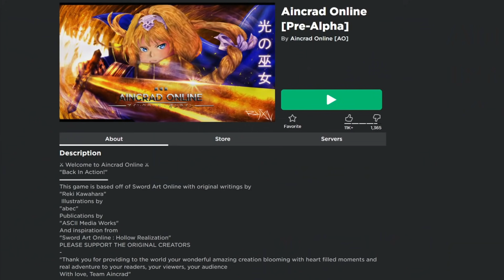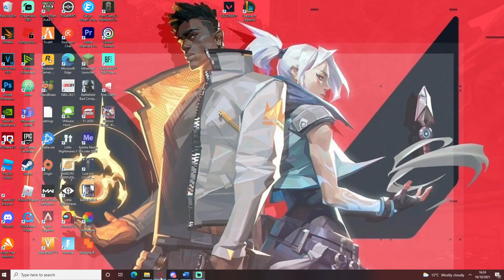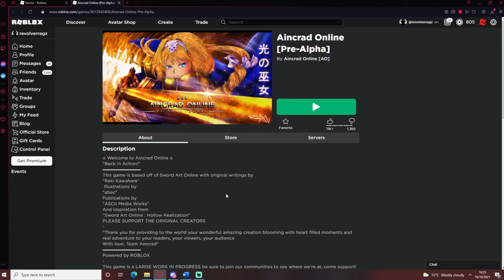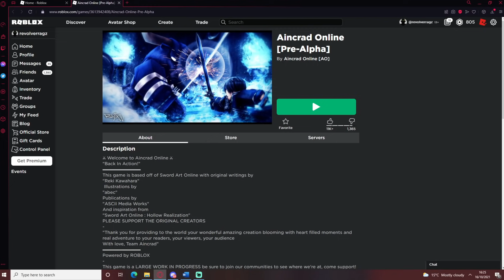This New Sword Art Online Game JUST CAME OUT...... But There Are a Few Issues....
PC Specifications:
- CPU: Intel i5-10600k
-RAM: 32GB
-Monitor: AOC 144hz
-Headset: Fntic REACT

Roblox
ROBLOX
GPO
GPO roblox
Roblox GPO